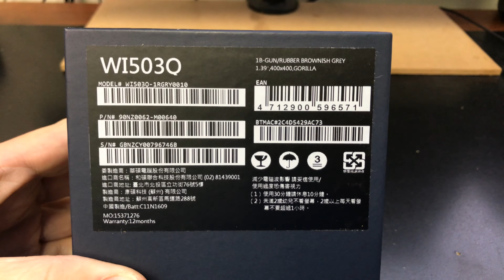ASUS ZEN WATCH 3 WI503Q Unboxing Video – in Stock at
Here is a video of the ASUS ZEN WATCH 3 WI503Q from Overseas Electronics in Chicago!!!

SPECS:
NETWORK Technology
No cellular connectivity
BODY Dimensions 10 mm thickness
Build Stainless Steel
SIM No
- Compatible with standard 18mm straps
Multitouch Yes
Protection To be confirmed
PLATFORM OS Android Wear OS 2.0
Chipset Qualcomm Snapdragon Wear 2100
CPU Quad-core
CAMERA No
SOUND Alert types Vibration; MP3, WAV ringtones
Loudspeaker Yes
3.5mm jack No
COMMS WLAN Wi-Fi 802.11 b/g/n
Bluetooth v4.2, LE
GPS No
Radio No
USB No
FEATURES Sensors Accelerometer
Messaging SMS, Email, IM
Browser No
Java No
- Fast battery charging: 60% in 15 min (HyperCharge)
- MP3 player
- Voice dial/commands